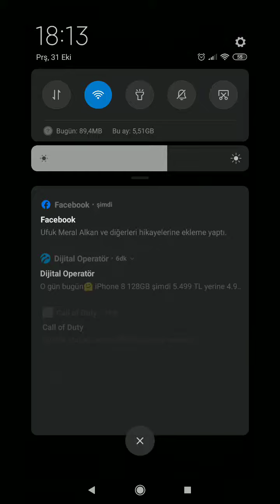Duels Online Gladiator Android/iOS